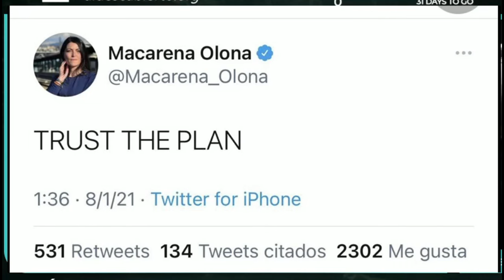VIOLENCIA, CONSPIRACIÓN Y ULTRADERECHA #3 - PIPA - BAR ESPAÑA, PIZZAGATE Y QANON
Tercera parte del resumen del debate mantenido en Twitch en Al Descubierto con el tuitero y streamer Pipa, emitido el 06/12/2023.